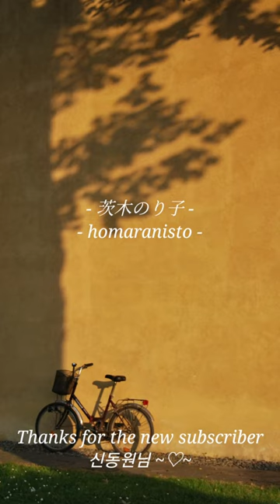I won't lean back(倚りかからず) - 茨木のり子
any more, lean back, ideology, religion, knowledge, authority, life, truly, eyes, ears, feet, need, seatback, 倚りかからず, 茨木のり子, homaranisto

Background Music Title : Chords of Harmony